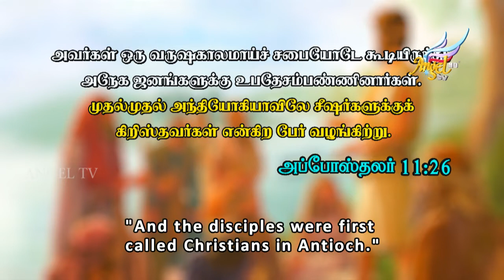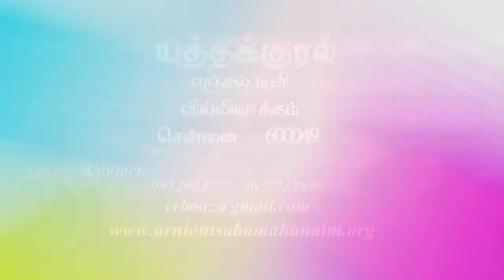Qowl Milchamah // யுத்த குரல் | Episode 199